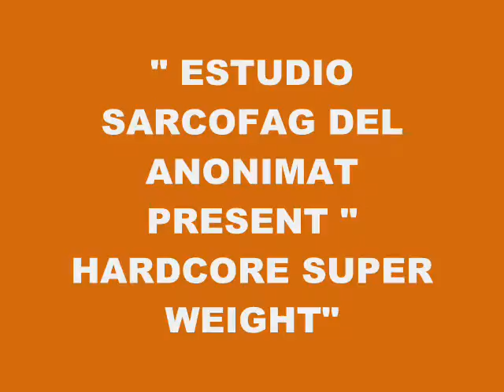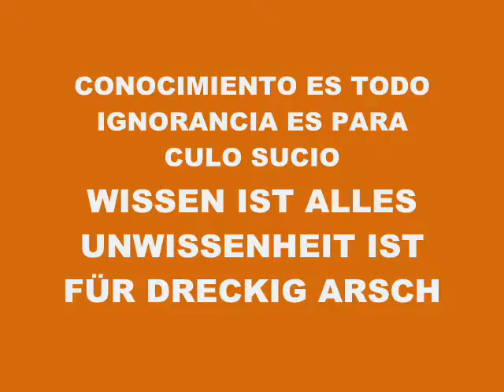MUSIC 4680-HARDCORE SUPER WEIGHT-PRODUCED IN MY PLAY 2 MARVOK345